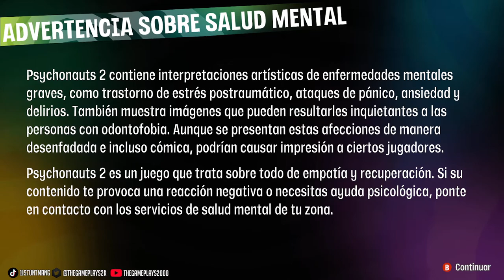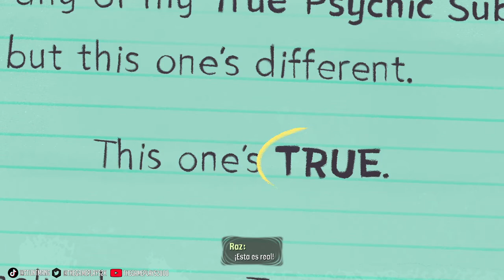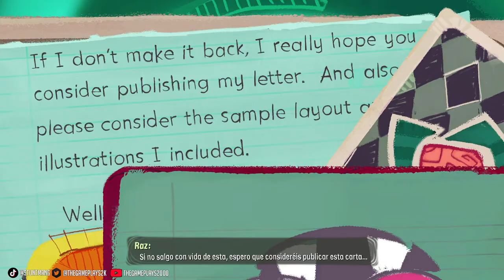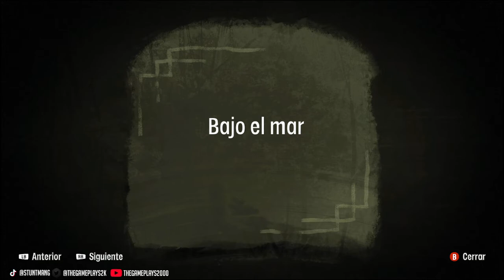Empezamos Psychonauts 2 | Entrando en la Mente #1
Codigo de la tienda de Epic games/Fortnite: TOHACKS2KBORJA